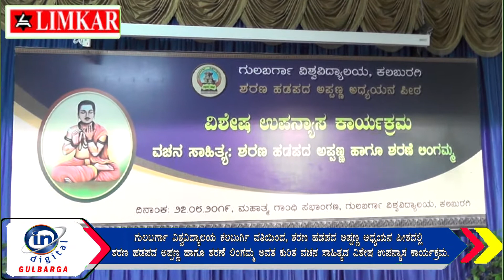ಗುಲಬರ್ಗಾ ವಿಶ್ವವಿದ್ಯಾಲಯದಲ್ಲಿ ಅಧ್ಯಯನ ಪೀಠದ ಹಡಪದ ಅಪ್ಪಣ್ಣ ಹಾಗೂ ಶರಣೆ ಲಿಂಗಮ್ಮ ಕುರಿತ ಉಪನ್ಯಾಸ ಕಾರ್ಯಕ್ರಮ.